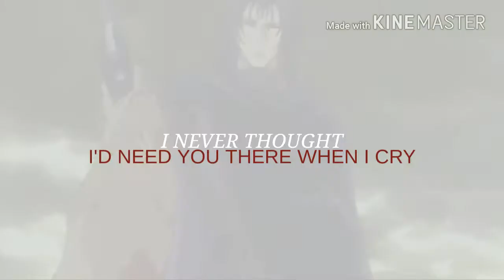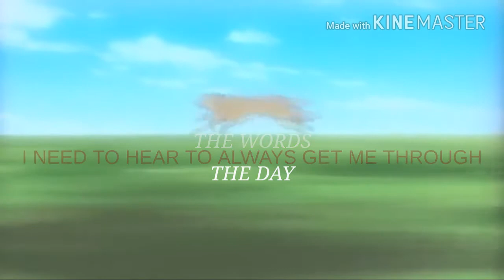Avril Lavigne - When you're gone | Toboe&Quent Yaiden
Song: Avril Lavigne - When you're gone
Footage: Wolf's Rain
Program: KineMaster
Characters: Toboe&Quent Yaiden